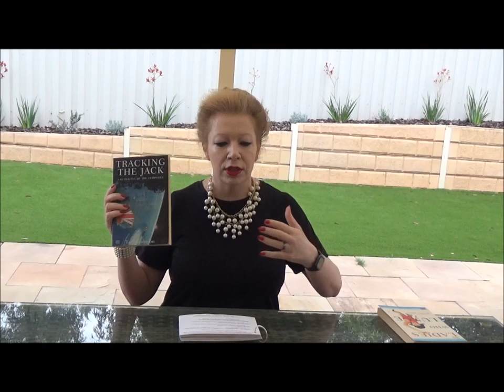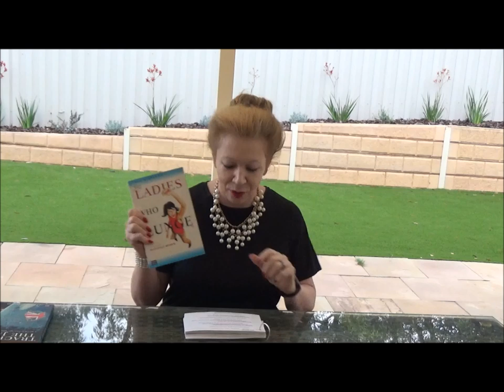Vlog 205 - Slow writing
Slow writing.  In a scholarly culture ruled by speed, efficiency and productivity, writing slowly may seen a problem.  But this vlog probes those times when slowing down your writing is valuable, insightful and transformative for your research.